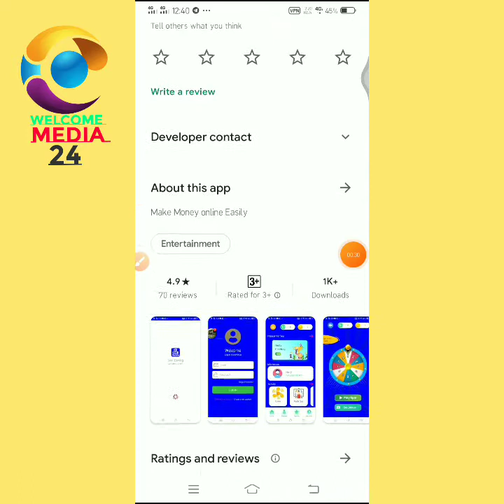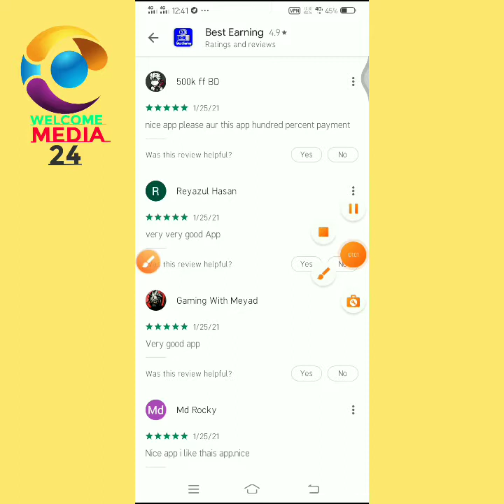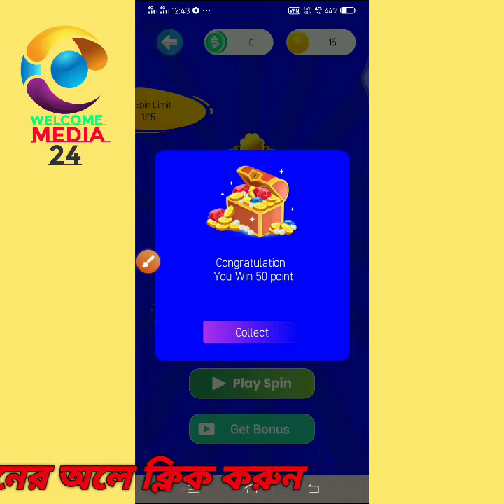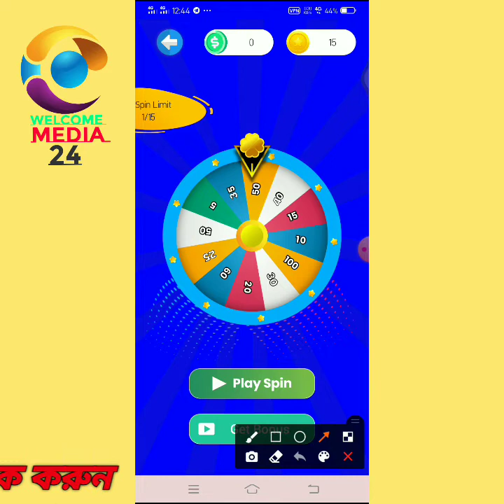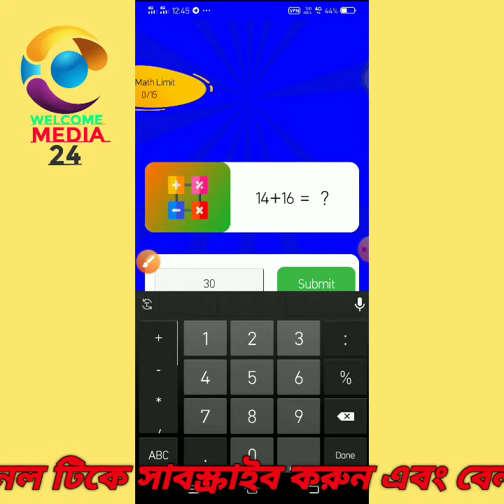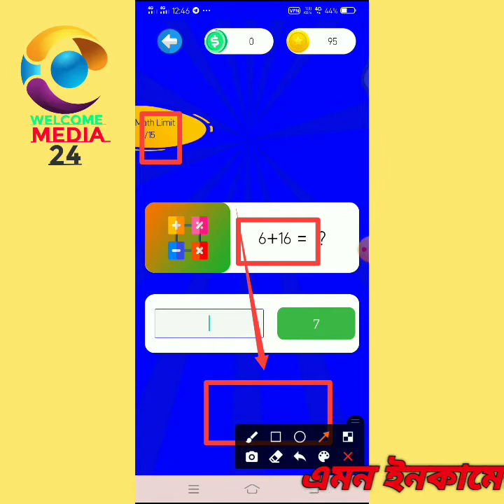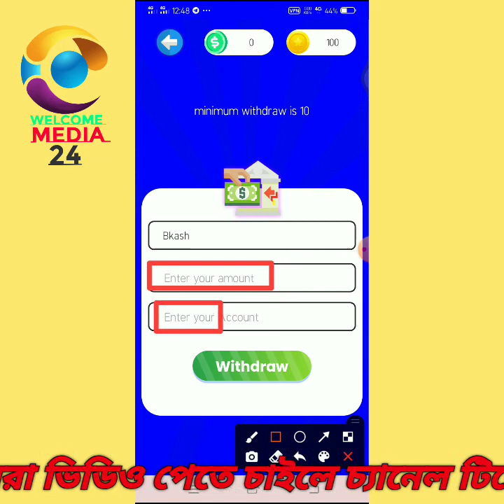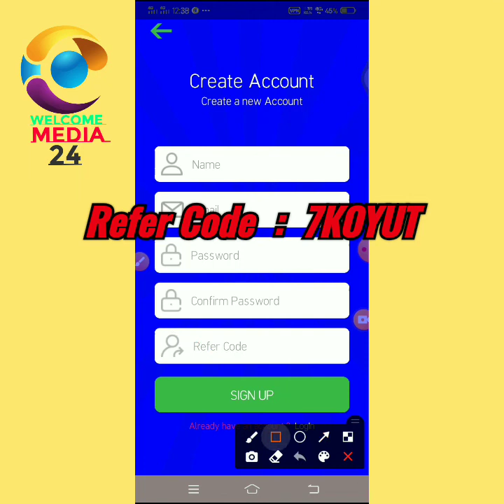How To Earn Money From Best Earning Application | Earn Money Bangladesh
Used My Refer Code:7KOYUT